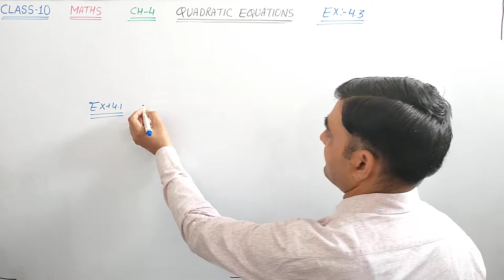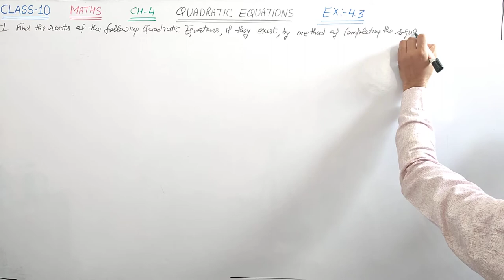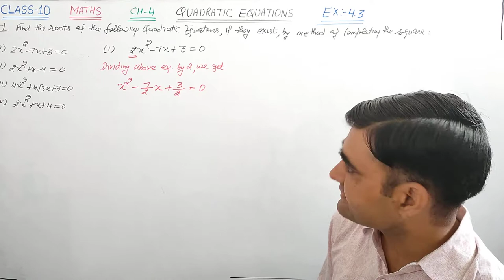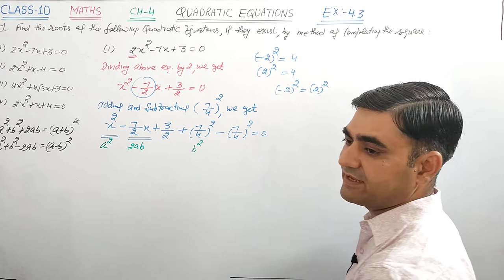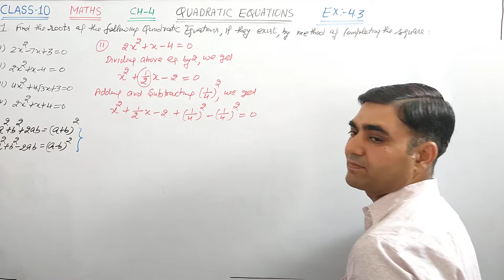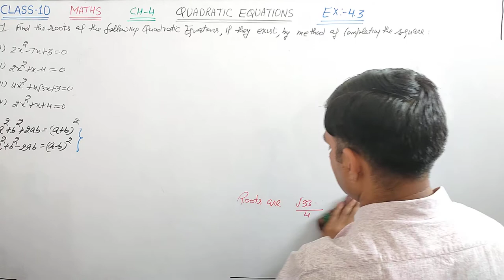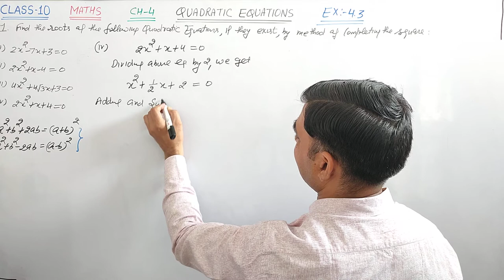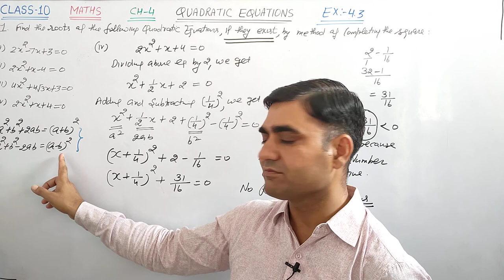CLASS-10 MATHS EX-4.3 Q.NO. 1 ||QUADRATIC EQUATIONS